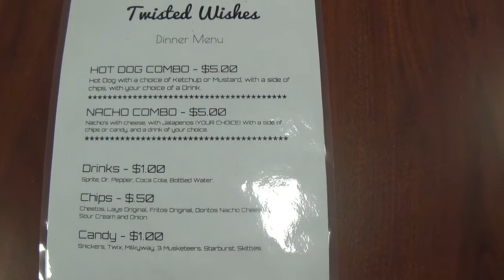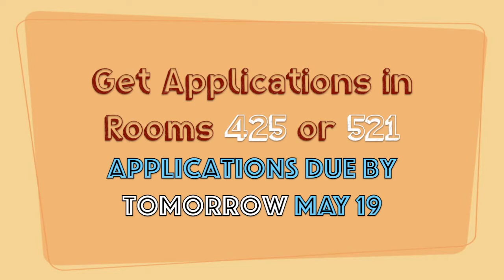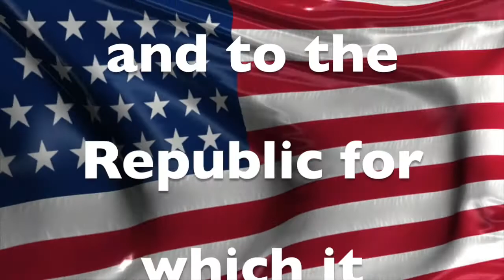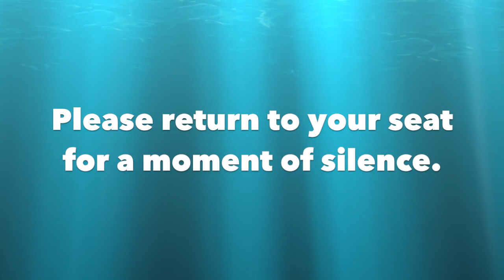Golden Eagle Report, Monday, May 18, 2015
Band Concert Highlights, Semi-Formal Highlights, Talent Show Auditions